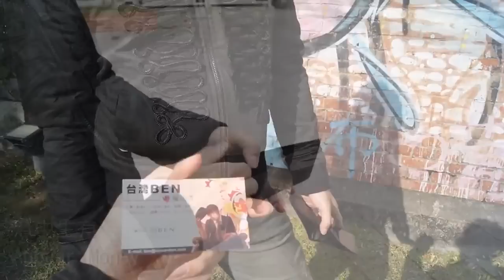TBS Wallet by Taiwan Ben (Official Trailer)